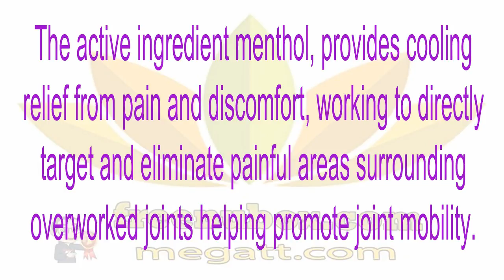👍Nu Health Beauty - NU SKIN FLEXCREME😍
NU SKIN FLEXCREME
FlexCrème is a unique, proprietary topical crème that comforts tension and soothes the body for healthy mobility.😍❤😍